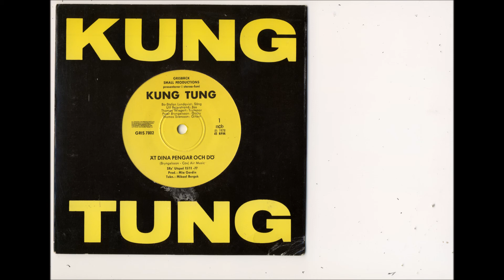Kung Tung - Ät Dina Pengar Och Dö (1978)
A-sidan på  Vinyl, 7" " Ät Dina Pengar Och Dö " 1978 Sweden